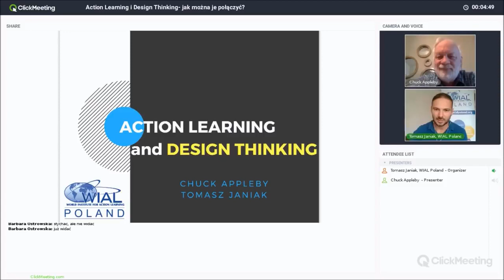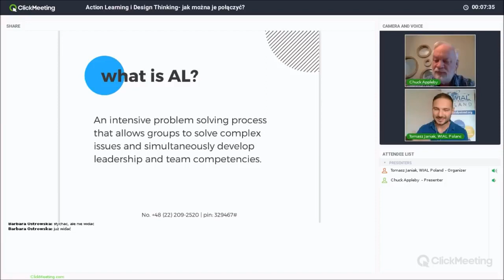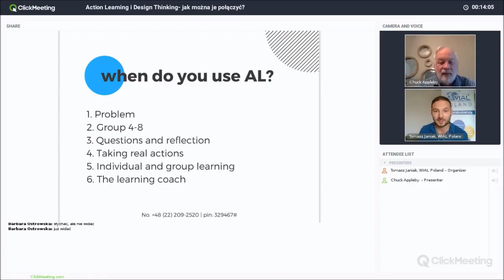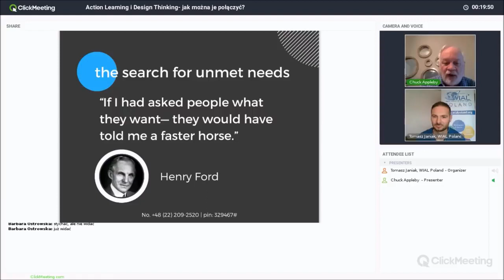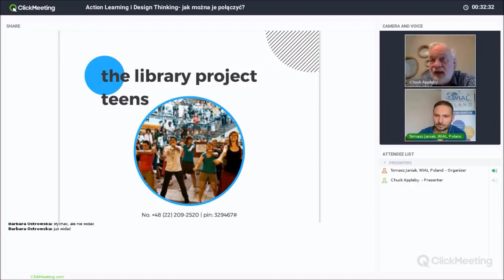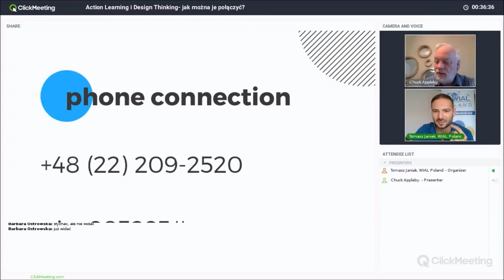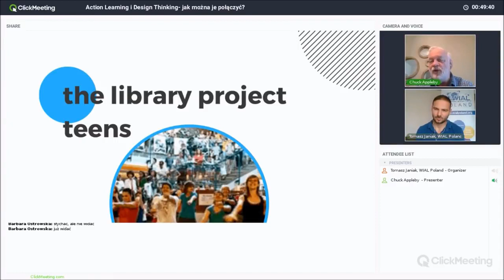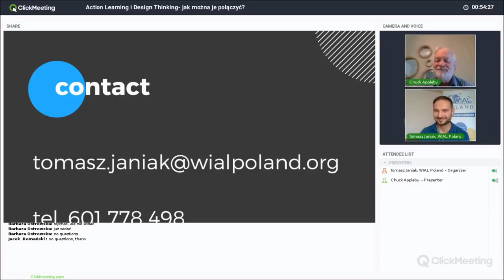Action Learning & Design Thinking